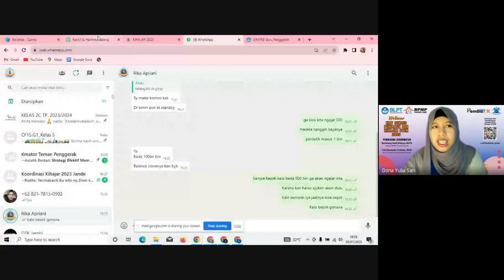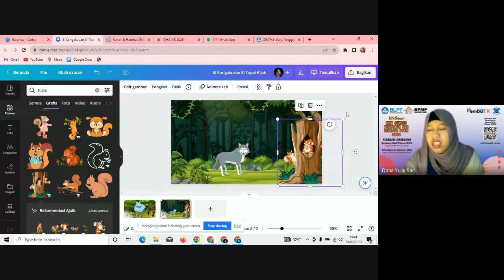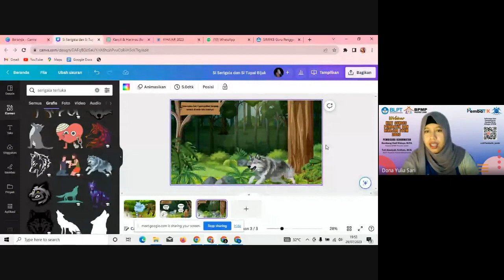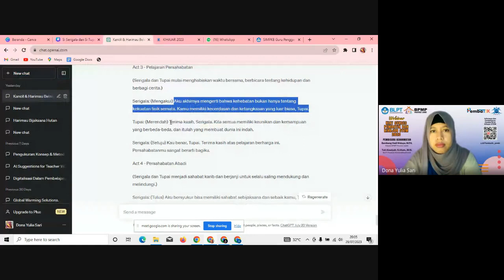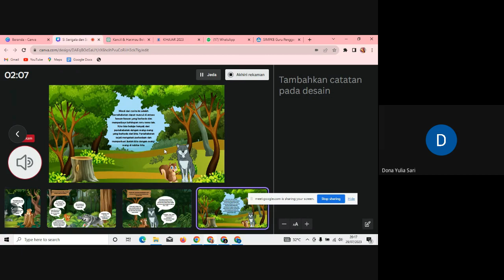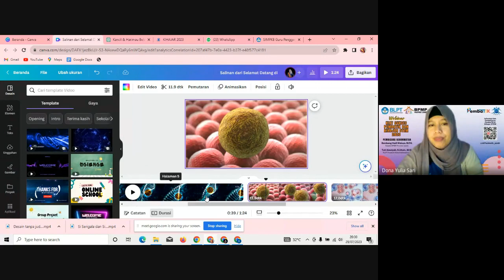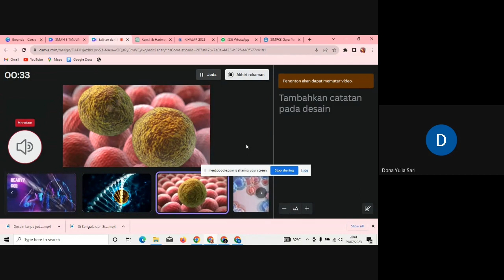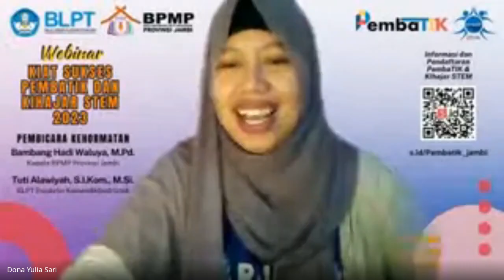Membuat Fabel dengan Canva